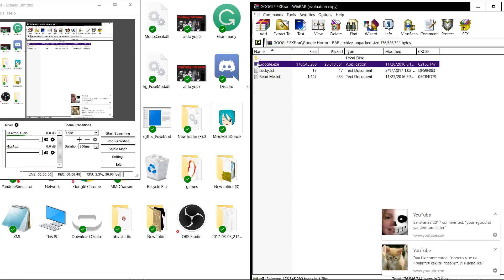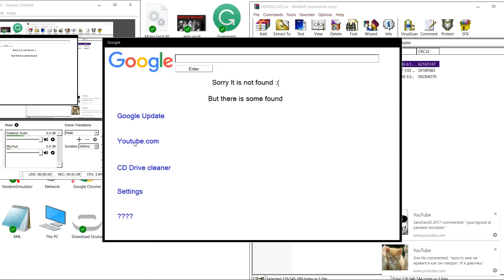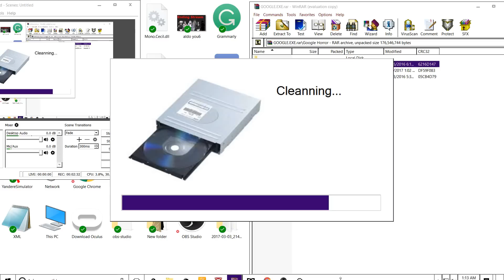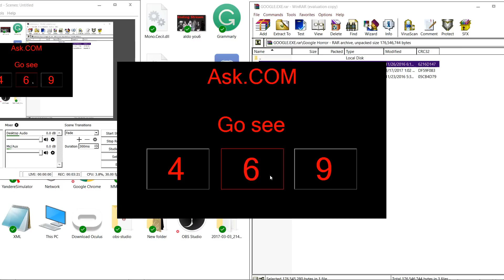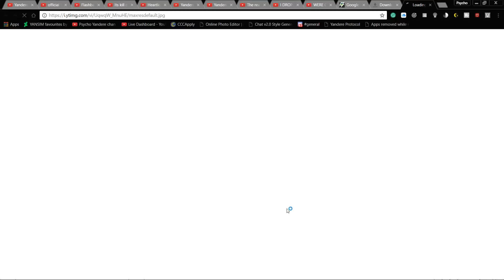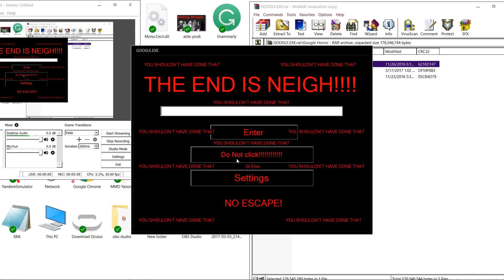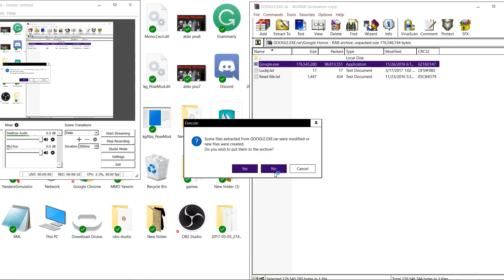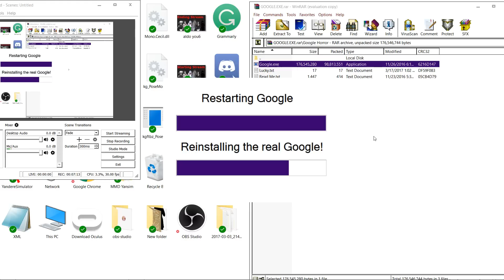666 google.exe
"THE REAL BATTLE FINALLY BEGINS OKARUTO SIMULATOR MOD [Yandere Simulator]face reveal"